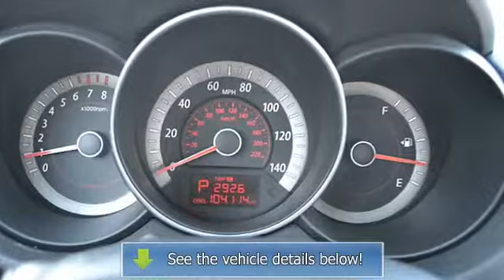2010 Kia Forte - King Kia VW - Gaithersburg, MD 20879 - K5827835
King Kia VW
979 N Frederick Ave

For Sale: 2010 Kia Forte
VIN: KNAFU4A2XA5827835
Engine: 4 Cylinder Engine 2.0L/122
Drivetrain: Front Wheel Drive
Transmission: A/T
Mileage: 104,108
Color: EBONY_BLACK (exterior) Coffee (interior)

Features:
Two Thousand Ten Kia Forte four doors Car. This vehicle features the following equipment: A/T, 4 Cylinder Engine 2.0L/122, Front Wheel Drive, Tinted glass w/windshield sunshade band, P195/65R15 tires, Body-color bumpers, Rear window defroster, Power windows, Tilt steering wheel w/audio & cruise control, Torsion beam rear suspension, Front/rear stabilizer bars, 2.0L DOHC CVVT I4 Theta 2 engine, Body-color bumpers, Body-color heated Power mirrors w/integrated turn signals, Body-color door handles